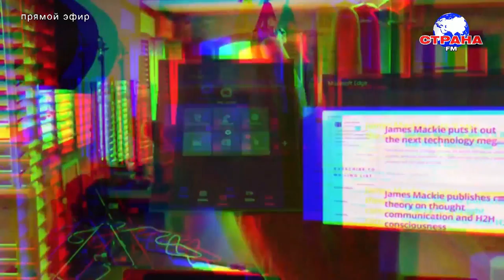В гостях у Страны FM Ярослав Попов